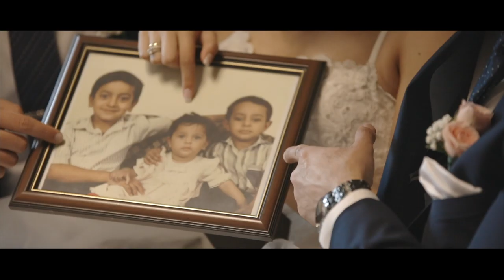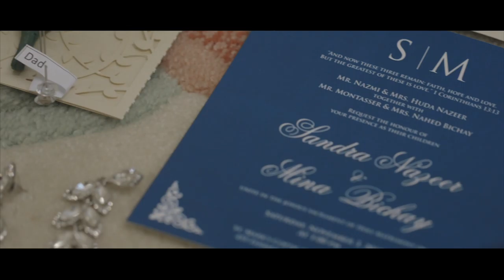MINA AND SANDRA WEDDING FILM